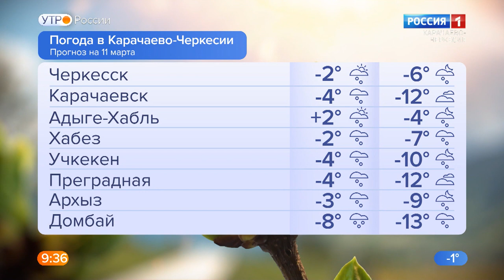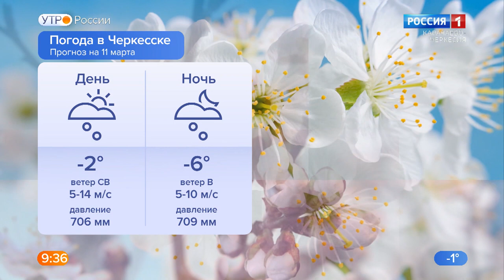Утро России. Карачаево-Черкесия 11.03.2022